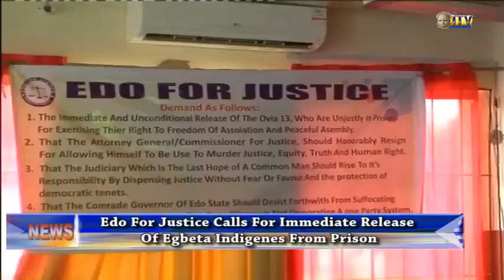Group calls for immediate release of Egbeta indigenes from prison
A Non-Governmental Organization, Edo for justice has called for the immediate release from prison of the thirteen law abiding citizens of Egbeta in Ovia North East Local Government Area.

Spokesperson for the group, Samson Osaretin in a briefing said thirteen okada indigenes were unjustly and maliciously arrested, detained and sent to prison with trump up charges.

Ikponmwosa Ugiegbe has details.